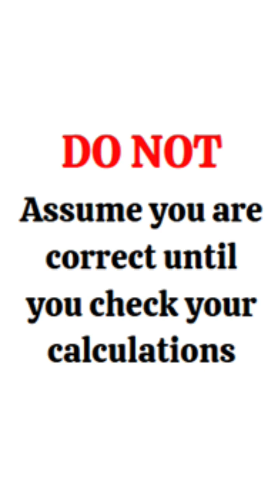Best way to learn maths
What is the best way to learn maths. What are the most common errors that you make while doing maths. In this short video, you will learn some of the best essential and important way of doing maths.